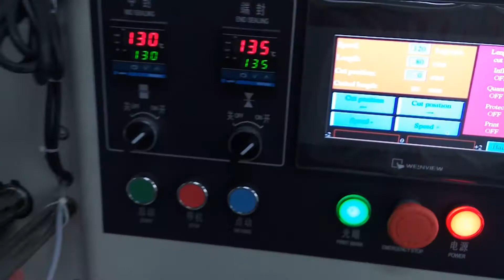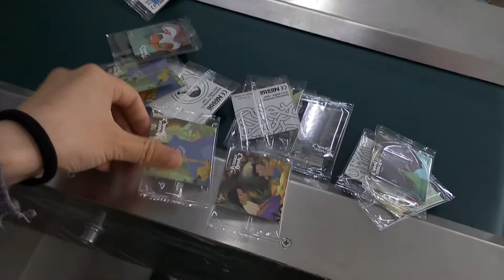Cartoon card packing machine,business card wrapping machine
Horizontal Form Fill and Seal machine with automatic feeder to pack cards at 230 cards per min. speed.

We will provide professional packaging solutions for you!